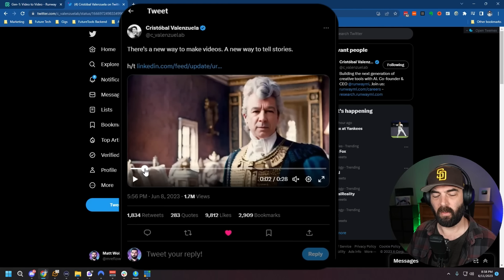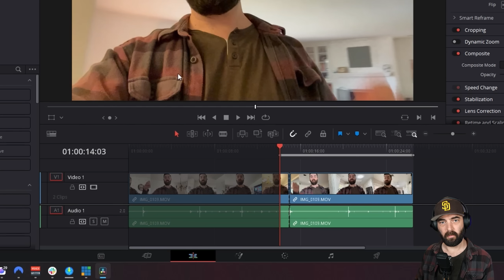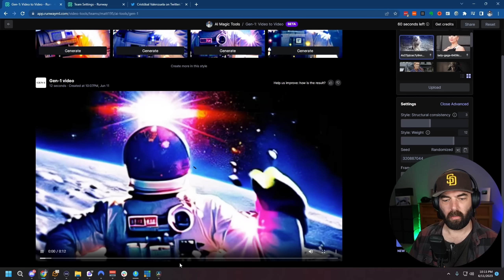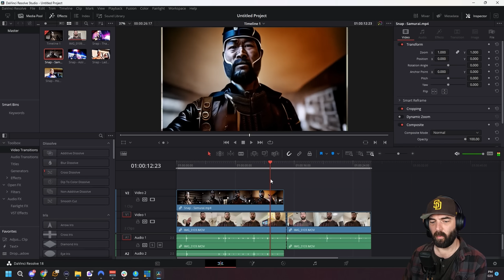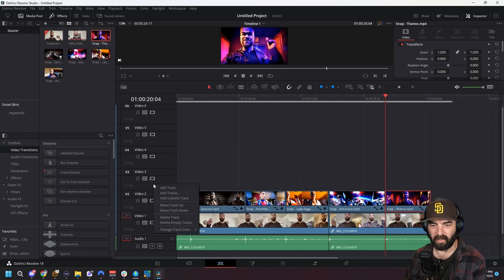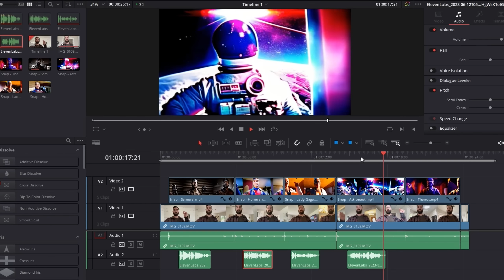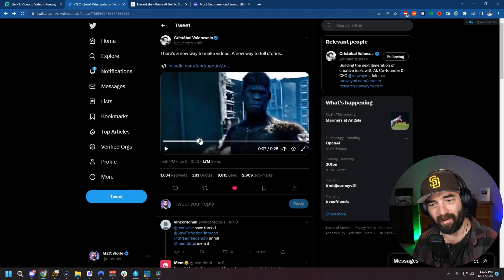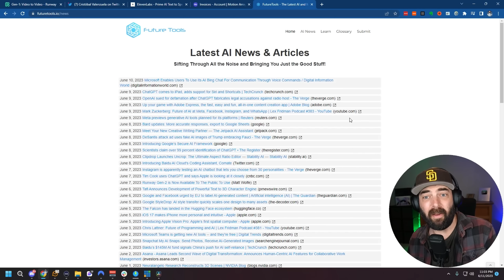This AI Video Went Viral - Here's How To Make It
There's a video that's been going viral on social media from Martin Haerlin. I did my best to recreate it. Here's how I did it.